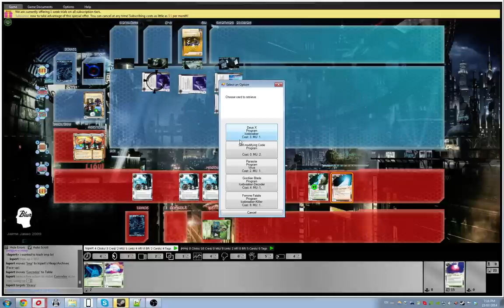Netrunner Stimhack League - Game 6 - "The Race"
The Stimhack league has officially started, and what better way to bring some content to the channel than by showing off some
league matches!

I haven't decided yet if I want to upload every game I play in the league, so let me know in the comments just exactly how much OCTGN netrunner content you want to see, or if you have a decklist you want me to try out!

This is the sixth game of the league.
Can Atman defeat stacks upon stacks of bioroids?

My deck is a pretty standard prepaid Kate deck. It's all about efficiently playing events making efficient runs.

LEAGUE INFO
Stimhack OCTGN League

ADDITIONAL INFO
What is Android: Netrunner?

How can I play it online on OCTGN?

What is this music?
This music in this video comes from the Shadowrun Returns OST.

Thumbnail art is from the Honor and Profit Deluxe Expansion by Liiga Smilshkalne